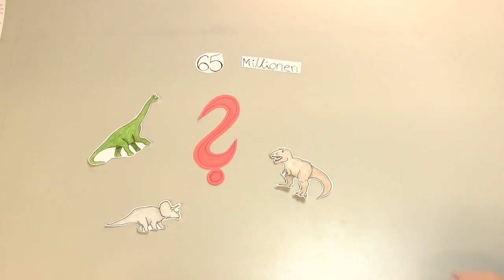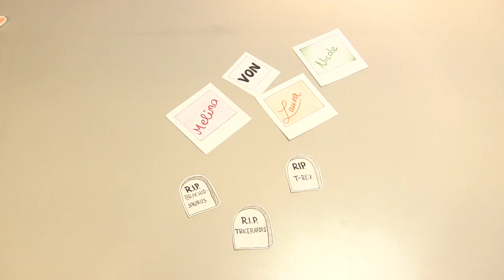Warum sind die Dinosaurier ausgestorben?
Verschiedene Theorien zum Aussterben der Dinosaurier kurz erklärt.
Ein Lehrfilm aus der Lehrveranstaltung "Produktion von Lehrfilmen und Infoclips" an der ZESS der Uni Göttingen. (Nov./Dez. 2016)